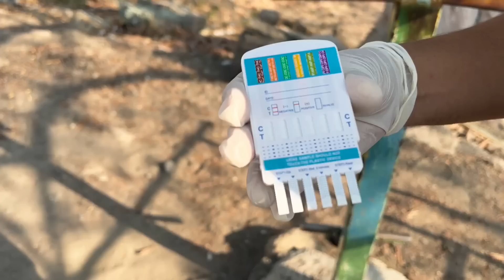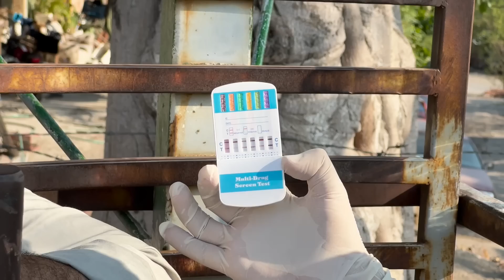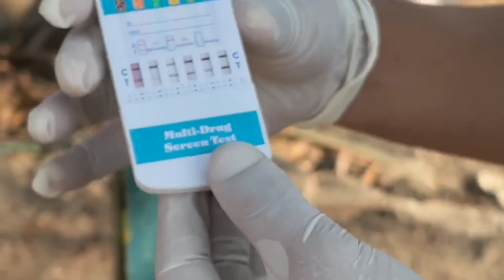QUE PASÓ CON EL CABALLITO DE APATZINGAN❓// ASI ANDA😔 (EDVAN SHOW)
Encontramos al CABALLITO DE APATZINGÁN y esto fue los que dijo, ANDA MAL? volvió a caer en la garras del vicio? averiguenlo quédense viendo este vídeo se puso interesante la reacción del caballito.